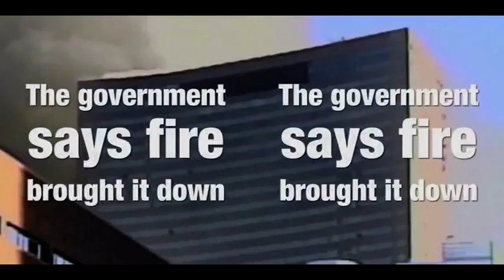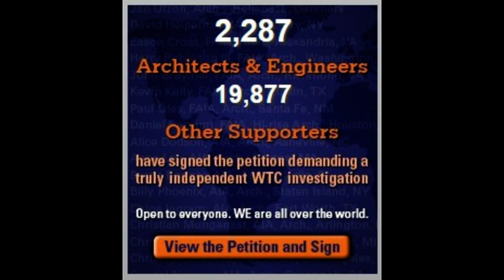11. September untersuchen! Grossprojektion, Manhattan, NYC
Antikrieg TV

2287 Architekten und Ingenieure haben bis September 2014
eine Petition der US-Organisation AE911Truth unterzeichnet,
die vom US-Kongress eine neue unabhängige Untersuchung des 11. September fordert.

Anlässlich des 13. Jahrestages der Ereignisse vom 11. September 2001 mietete die Gruppe jetzt eine der meistbeachtesten Werbeflächen in New York - Es handelt sich um eine digitale Werbefläche, die zwei Seiten hat, an einer der verkehrsreichsten Kreuzungen von Manhattan - noch bis Mitte Oktober wird eine Anination des Zusammenbruchs des 3. Turms des World Trade Center Komplexes am Nachmittag des 11. September gezeigt.